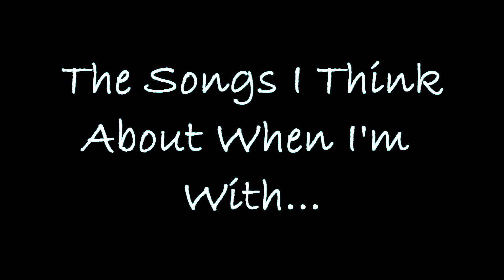PK Song List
Just a song list about the songs I hear when I'm around these people. Sorry if I couldn't include others due to not being online when the video was being recorded.